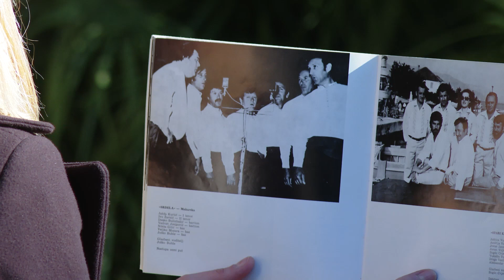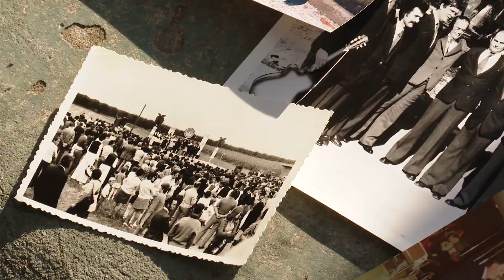RTHN-TALASI KULTURE: NASTAVAK STORIJE O STAROM KAPETANU